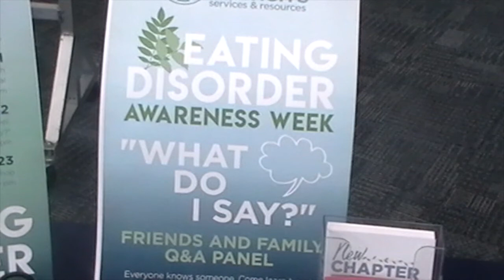HAYLEY SMITH SPEAKING AT THE BYU EATING DISORDER WEEK CONFERENCE.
Hayley Smith is the Founder and Director of Lifting Hands International, a nonprofit organization that helps refugees. She spoke of her personal eating disorder and the recovery process that led her to doing refugee work in Greece. Her message is about overcoming personal disabilities and using our challenges to find ways of helping others.